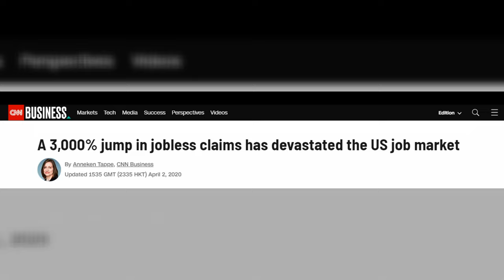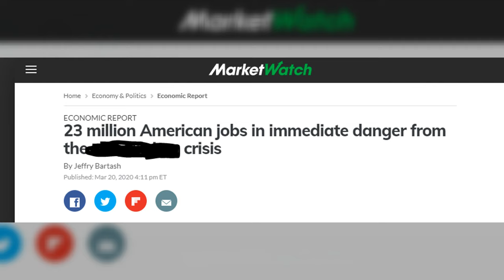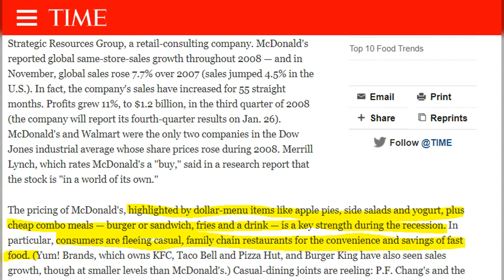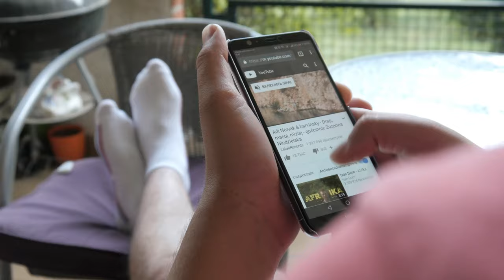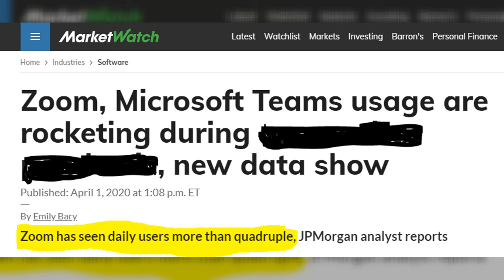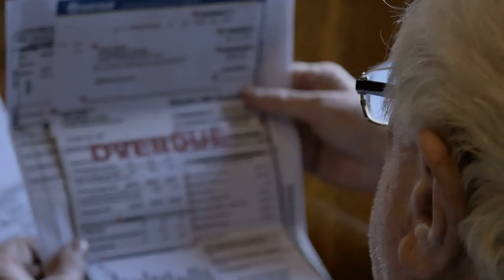2008 and 2020 👉 Different Crisis! Economy is Shifting 👉 How to Make the Best of It?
You know the saying: millionaires are made during recessions. This is a lot different than the 2008 financial crisis, so make the best of it. Here's what you need to know. Make sure to watch till end.

Thumbnail image source: kalhh (Pixabay stock photo)